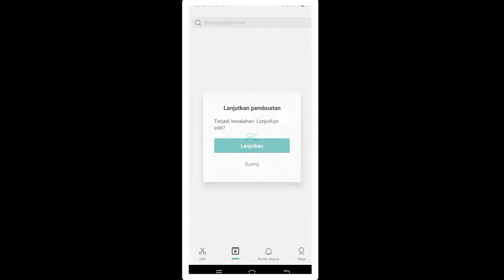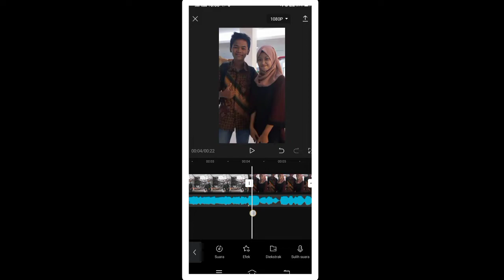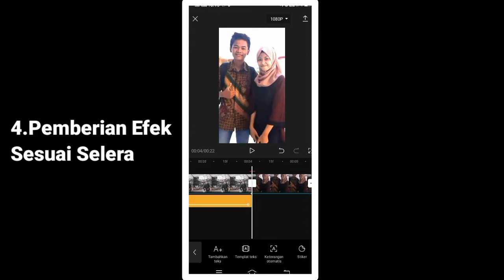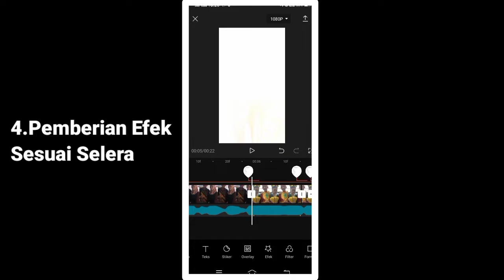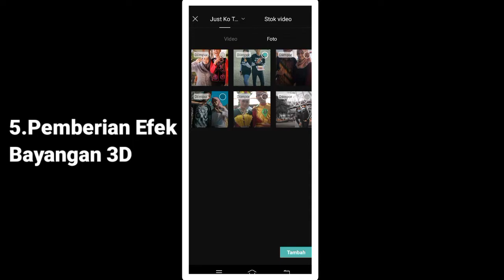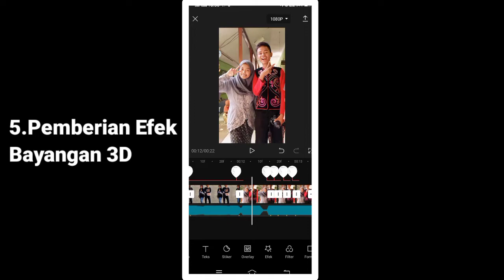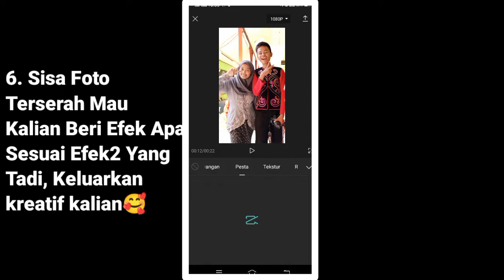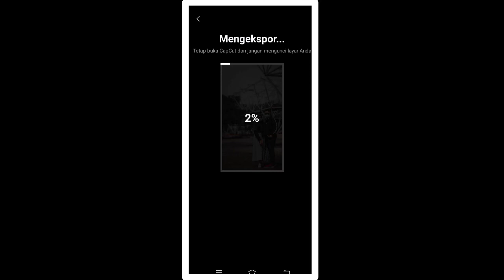Tutorial Edit Jedag Jedug Di Cupcut !!!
oke guys sebelumnya sorry video ini...banysj kendala nya dari mic nya terlalu jauh hingga kekecilan suaranya 🙏🏻😭 trus ada yg nelpon tiba2 trus ada yg nelpon keneceng banget 😭🙏🏻 mau ngulang tapi udh lama durasi nya 😭🙏🏻 g semept g ada wakstu 🙏🏻😭 maaf... silahkan skip aja gpp kalo kurang jelas 🙏🏻😭 tapi aku udh bikin semaksimal mungkin dasar2 jedag jedug pakai cupcut 😭🙏🏻. makasih kalo udh mau nonton hingga habis 🙏🏻😭